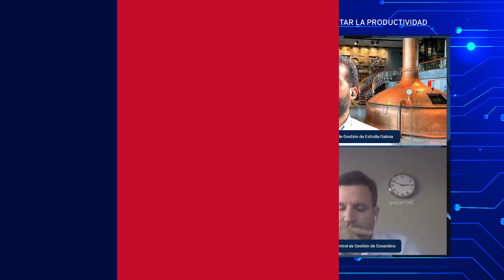Controller Fórum Online 2023 | Enrique Aparicio, CEO de Ysabel Mora II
Según Enrique Aparicio, CEO De Ysabel Mora, la productividad va a incrementarse con herramientas de Inteligencia Artificial Como Chat GPT.